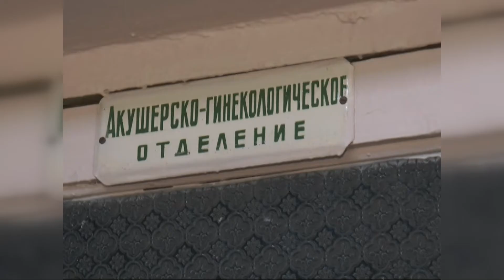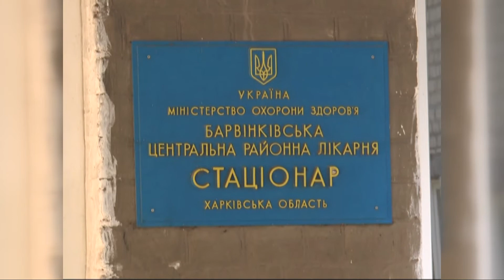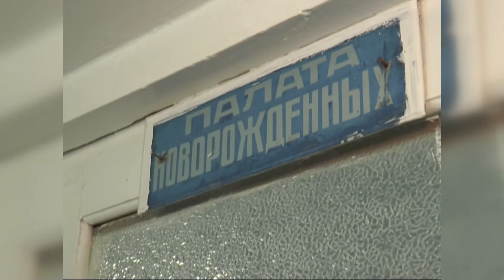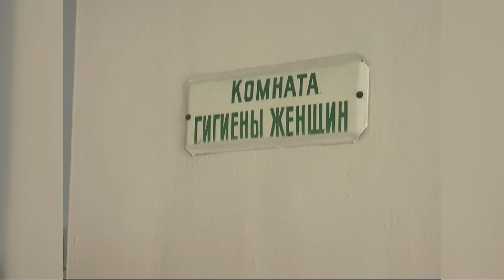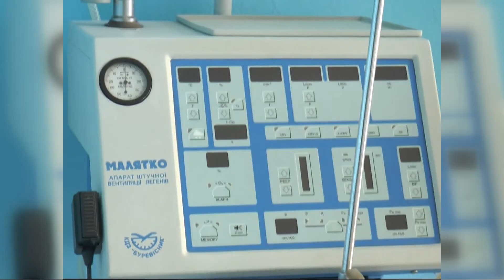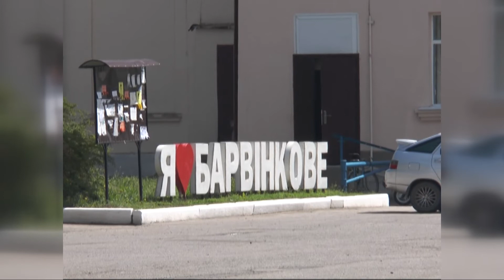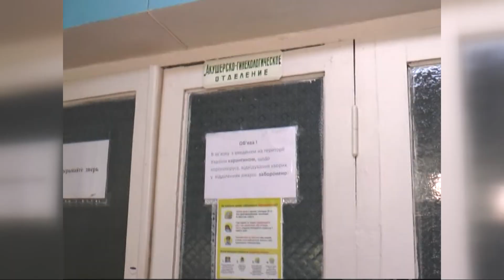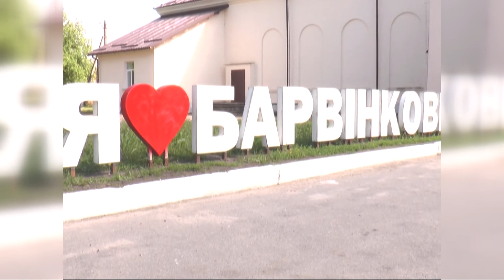У Барвінково породіль залишають без пологового будинку